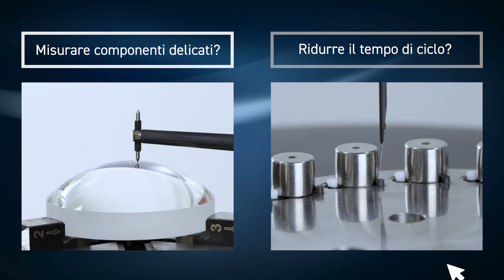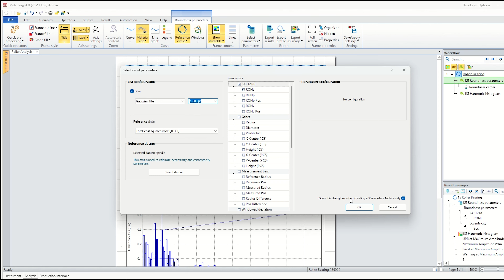Misurare componenti delicati | Master Metrology | Episode 1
Welcome to our new video series MasterMetrology, where we demonstrate the latest features and benefits of our products and software.

In this episode, we highlight how to measure delicate parts utilizing Automated Force Control. For softer materials, the stylus force can be adjusted to as low as 30 mgf. A vacuum fixture enables small and delicate components to be held without distortion delivering greater measurement access by removing the need for direct clamping.

Products featured in this episode include the Form Talysurf® PGI NOVUS Surface Profilometer and Talyrond® 500 H/HS PRO Roundness Measuring Instrument.

❓ Have a question - Submit your question here! our experts respond ASAP